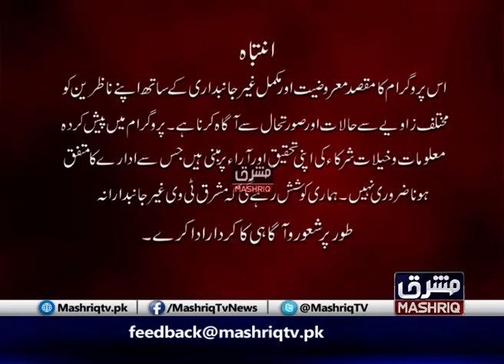Da Nakhy Menz | 31st-July-2020 | Mashriq TV